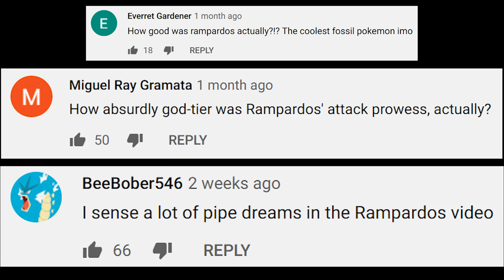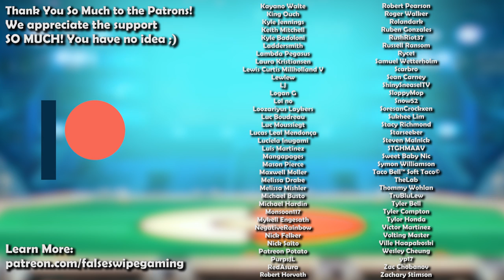How GOOD was Rampardos ACTUALLY? - History of Rampardos in Competitive Pokemon (Gens 4-7)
Rampardos is today’s Pokemon for our competitive history series! Join False Swipe Gaming in this brief overview of Rampardos in competitive Pokemon!

Timestamps
0:00 - Intro
0:49 - DPP/Gen 4
7:23 - BW/Gen 5
10:25 - Gen 5 VGC
11:43 - XY/Gen 6
13:26 - SM/Gen 7
14:07 - Outro

Ryan Gonzales

Game Capture Artist:
DarkMusician